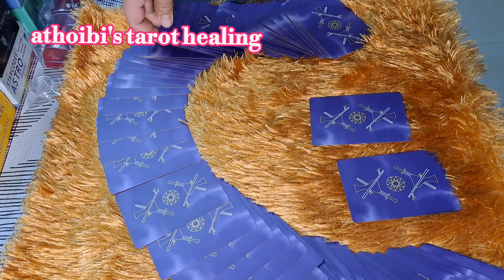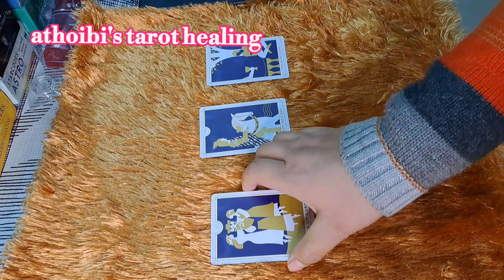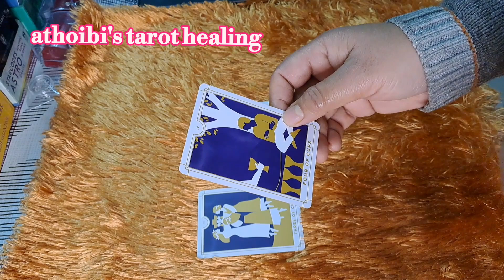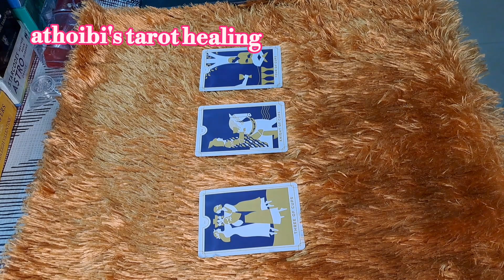Today's Card Message❤️🍀Customize Bracelet For Health,Luck,Exam,Money and to Protect from Negativity🍀